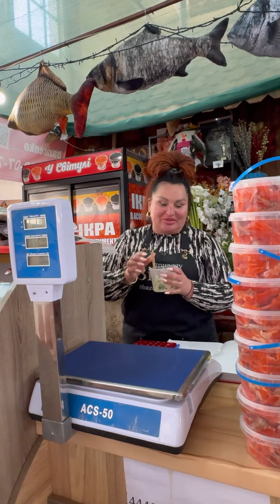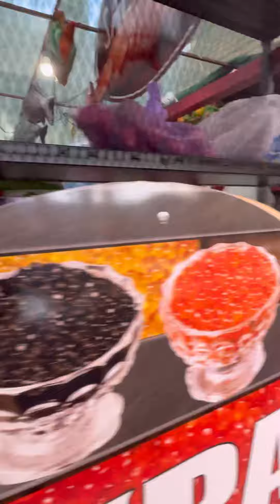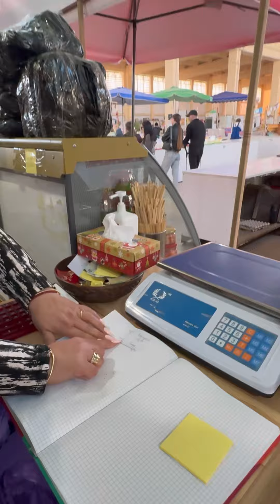Диета и работа. Привоз. Молочный корпус.Икра Кета и Горбуша…